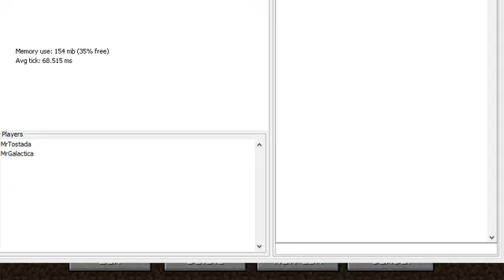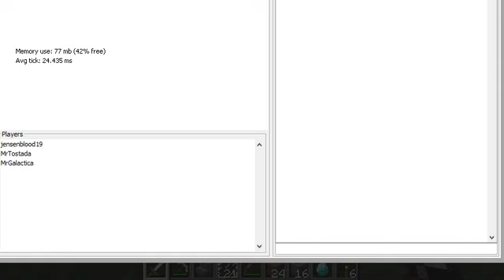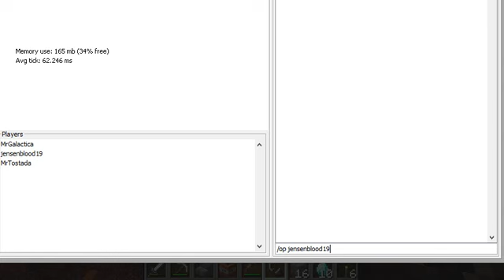Gameplay: Minecraft Survival- THE END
Yes, i didn't post all of this season- But most. Now we are going to get started on Season 2! :)